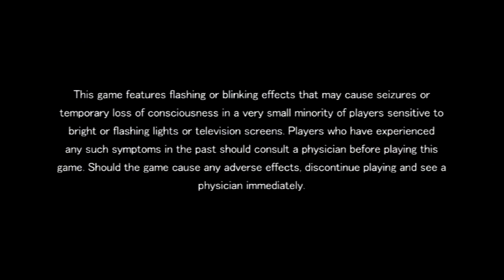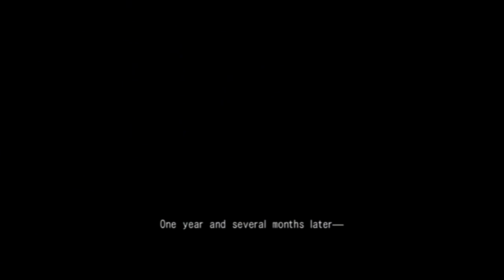Lets play Resonance of Fate part 1 I am alive not for long your not